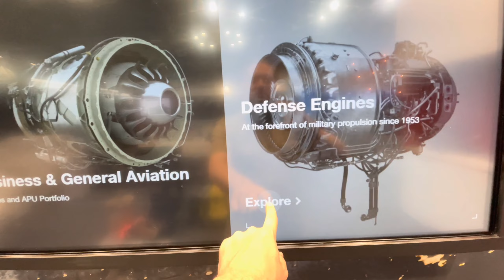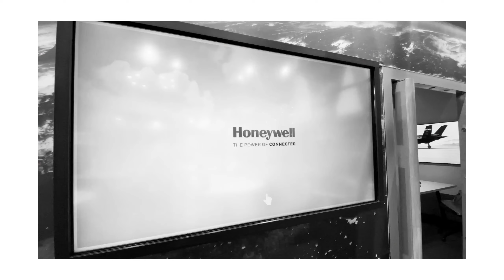Honeywell Booth @ Eurosatory 2022 Making of video